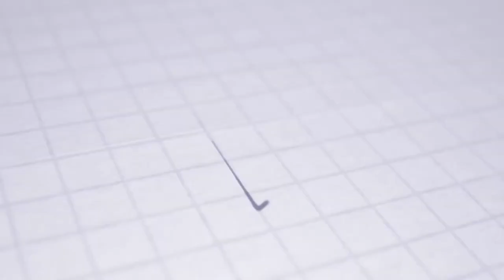ASTV PLAYER OF THE MONTH | Alexej Košík (U12)